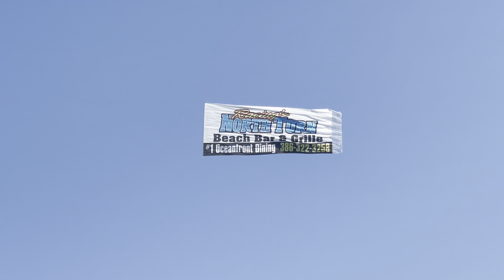Spring Break Ormond Beach Florida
Ormond Beach is just north of Daytona Beach